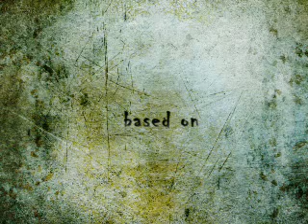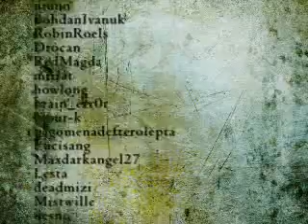The Scar by China Mieville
This is a semi-book trailer I made for "The Scar" by China Mieville last year for a book project. I don't own the pictures or the music. Parts of the narration were taken from Bellis's journal in the book. Thanks for the views!